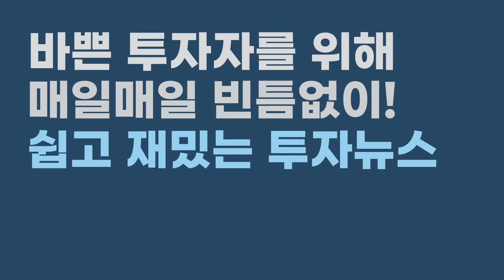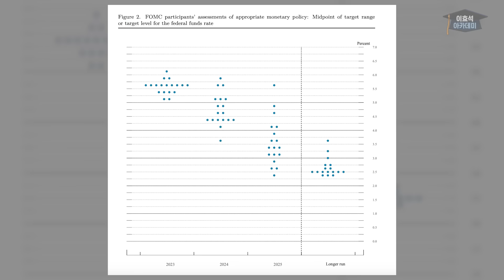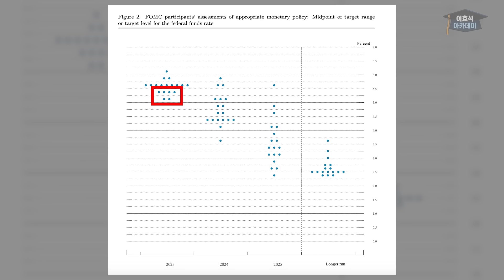[속보효] 비상! FOMC 답안지 유출!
✅ [9월 한정!] NEW 이효석아카데미 네이버프리미엄콘텐츠 연간구독 혜택 안내